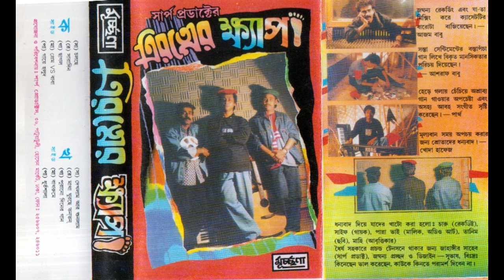চলছে ( Album : ত্রিরত্নের ক্ষ্যাপা)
আশরাফ বাবু, চারু, পার্থ
অ্যালবামঃ ত্রিরত্নের ক্ষ্যাপা
সুরঃ আশরাফ বাবু
রচনাঃ চারু
সালঃ ১৯৯৪

আজ এখনি আপনাদের কানে দিতে যাচ্ছি সম সাময়িক চলমান ঘটনা বলি। এখন যা কিছু শুনবেন আমাদের মুখে… প্লিজ আর কাউকে বলবেন না শুনতে।

বলছি তাহলে সব ঘটনা, ঘটনা সত্যি নয় রটনা
যাচাই করে না হয় দেখেন না
পত্র পত্রিকায় এত কিছু পাবেন না- চলছে
জব্বর বিনোদনের খবর এখন- চলছে
বাংলা ছবির ধুম পড়েছে এখন- চলছে
শাবনাজ-নাইম জুটি খুবই গরম, তাই পুরনো নায়িকারা সব হিংসায় জ্বলে শুধু
ফরীদির মাথায় গুঁড়চ্ছে ঘিরিঙ্গী প্ল্যান- চলছে
মৌসুমির ফিল্মে দারুণ পজিশন – চলছে
রূপনগর টিভির মূল আকর্ষণ, ওই হেলাল আর শামীমের-
ইঁদুর বিড়াল খেলা, কেঁদে চলেছে বিপাশা- চলছে
খুব ভালো চলে টিপু সুলতান- চলছে
হানিজ সংকেতের রম অনুষ্ঠান, ওই হয়রান গফুরের
বেহুদা প্যান-প্যানানী, অন্টি ভাবির গানে পাচ্ছে সংগীত উনুস্থান,
তাই বাংলা খবর ভালবাসেন আমার আব্বাজান- চলছে
হুইল সাবানের দালালের কথা- চলছে
আমি এখন ঢাকা কাল খুলনা, ও শ্রোতা শুনছেন নাকি আমাদেরই বিতলামি
সময় নষ্ট করবে জানি আমাদেরই এই গানটি- চলছে

ডিশ অ্যান্টেনার বাহাদুরি- চলছে
দেখো সারাদিন এম টিভি- চলছে
জী টিভির যত সুড়সুড়ি- চলছে
জুহি মাধুরীর নাচানাচি আর নাদিম, শ্রাবণের গানের চাক্কি- চলছে
নচিকেতার গান জীবনমুখী আর বম্বের হিন্দি গানের ঘ্যান ঘ্যানানি- চলছে
রাজা বাবু ছবির হিট গানটা- চলছে
অডিও ক্যাসেটের ভয়াবহতা, শুনি প্রতিদিন বাজারে অসংখ্য আর
ব্যঙ্গের ছাতার মতন জন্মেছে ব্যান্ড- চলছে
হিট হচ্ছে তবু ব্যান্ড এর গান, শুনি- রেনেসাঁ, এলো আর বি, সোলস আর মাইলস
গুন গুন করে কাটে সারাদিন বেশ মন- কেড়েছে, ফিরিয়ে দাও আর হৃদয়,
সেই তুমি আর এ এমন পরিচয়- চলছে
সোলো ক্যাসেটে তপন- বিশ্বজিত, দিলরুবার গাওয়া পাগল মন হিট!
ওই শাকিলা বেবি আর সামিনা নবী, তারা রেগেছে ধরে এখন গানের হালটি
আবার চেহারা দেখানো শিল্পীর গানও শুনি, না জানে তাল না জানে সুর! মনে হয় মারি লাথি
এরা নষ্ট করেছে গানের ভাব মুক্তি, শুনব না শুনবনা গান ঠিক করেছি- চলছে

তসলিমার বিক্রি কুরুচি- চলছে
খবর মুক্তি ফুলন-দেবী- চলছে
সারাদেশে মাস্তানের সন্ত্রাসী- চলছে
প্রশাসনের নামে ভেলকি বাজি- চলছে

বলছি তাহলে আবার শোনেন না, ১০০ বা খাঁটি নয় রটনা… শুনতে না চাইলে শুনবেন না! যা বলছি কিছু আর বলব না- চলছে